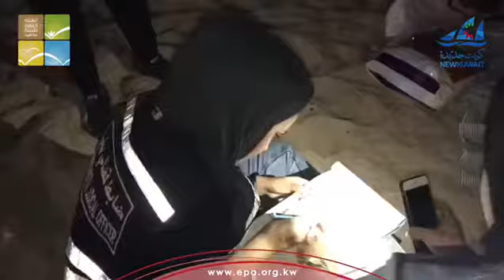مخالفات تدخين في مشروع برايح سالم